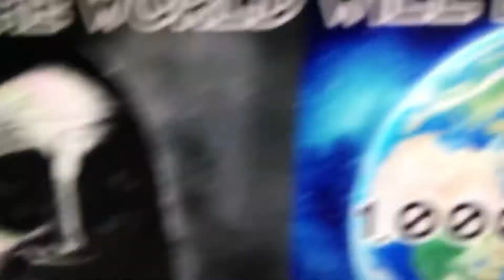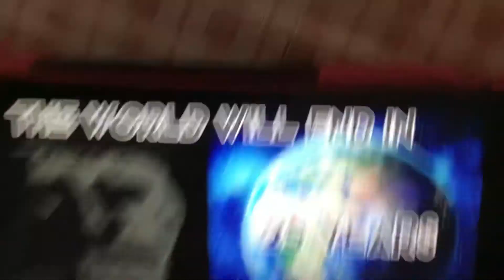The world Will end In :(mr incredible memes)